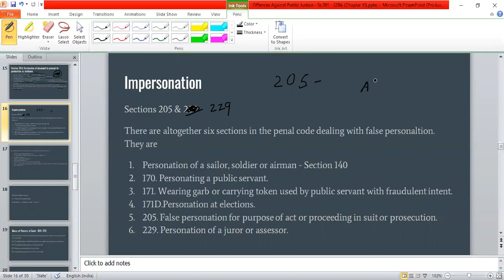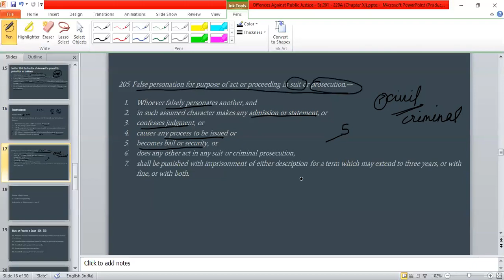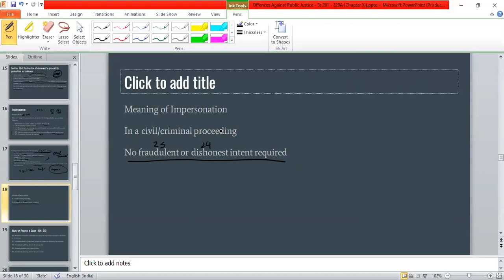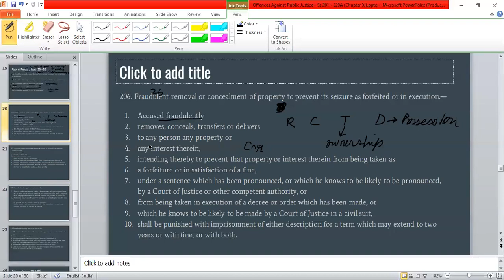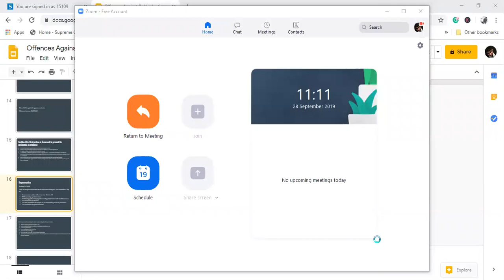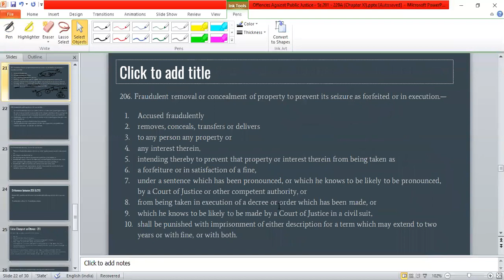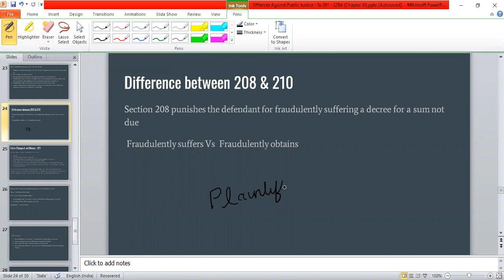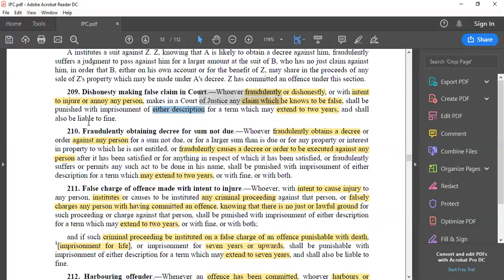Entire IPC in Hindi PDF Notes - S. 205, 206, 207, 208, 210 & 229 of IPC - Ch XI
There are altogether six sections in the penal code dealing with false personation. They are
Personation of a sailor, soldier or airman - Section 140
170. Personating a public servant.
171. Wearing garb or carrying token used by public servant with fraudulent intent.
171D.Personation at elections.
205. False personation for purpose of act or proceeding in suit or prosecution.
229. Personation of a juror or assessor.

205. False personation for purpose of act or proceeding in suit or prosecution.—
Whoever falsely personates another, and
in such assumed character makes any admission or statement, or
confesses judgment, or
causes any process to be issued or
becomes bail or security, or
does any other act in any suit or criminal prosecution,
shall be punished with imprisonment of either description for a term which may extend to three years, or with fine, or with both.

206. Fraudulent removal or concealment of property to prevent its seizure as forfeited or in execution
207. Fraudulent claim to property to prevent its seizure as forfeited or in execution
208. Fraudulently suffering decree for sum not due.—
209. Dishonesty making false claim in Court
210. Fraudulently obtaining decree for sum not due

206. Fraudulent removal or concealment of property to prevent its seizure as forfeited or in execution.—
Accused fraudulently
removes, conceals, transfers or delivers
to any person any property or
any interest therein,
intending thereby to prevent that property or interest therein from being taken as
a forfeiture or in satisfaction of a fine,
under a sentence which has been pronounced, or which he knows to be likely to be pronounced, by a Court of Justice or other competent authority, or
from being taken in execution of a decree or order which has been made, or
which he knows to be likely to be made by a Court of Justice in a civil suit,
shall be punished with imprisonment of either description for a term which may extend to two years or with fine, or with both.

207. Fraudulent claim to property to prevent its seizure as forfeited or in execution.— Corollary to S 206
Accused fraudulently
accepts, receives or claims
any property or any interest therein,
knowing that he has no right or rightful claim to such property or interest, or
practices any deception touching any right to any property or any interest therein,
intending thereby to prevent that property or interest therein from being taken as a forfeiture or in satisfaction of a fine, ….. Same as S 206

208. Fraudulently suffering decree for sum not due.—
Accused fraudulently causes or suffers a decree or order to be passed against him at the suit of any person for a sum not due or for a larger sum than is due to such person or for any property or interest in property to which such person is not entitled, or
fraudulently causes or suffers a decree or order to be executed against him after it has been satisfied, or
for anything in respect of which it has been satisfied,

209. Dishonesty making false claim in Court.—Whoever fraudulently or dishonestly, or with intent to injure or annoy any person, makes in a Court of Justice any claim which he knows to be false, shall be punished with imprisonment of either description for a term which may extend to two years, and shall also be liable to fine.